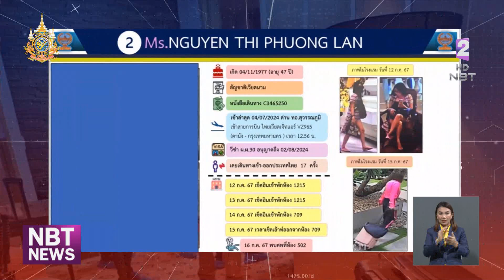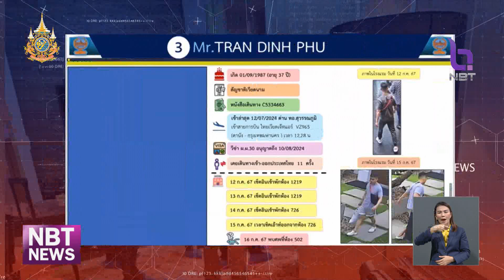ตำรวจแถลงคลี่ปมเวียดนาม 6 ศพ พบ "ไซยาไนด์" ในถ้วยชา ข่าวค่ำ วันที่ 17 กรกฎาคม 2567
ความคืบหน้าในการคลี่คลายคดีการเสียชีวิตของชาวเวียดนาม ที่พบเป็นศพ 6 ศพ อยู่ภายในห้องพักโรงแรมดังย่านราชประสงค์ ซึ่งมีหลายประเด็นให้สงสัย โดยเฉพาะจำนวนคนเข้าพักที่ไม่ตรงกับแจ้งบุุ๊กกิ้งไว้ 7 คน
ส่วนในที่เกิดเหตุก็ไม่พบร่องรอยการต่อสู้ มีเพียงอาหารที่ยังไม่ได้ทาน แต่จากร่องรอยการดื่มชา และสภาพศพ ทำให้สันนิษฐานว่า อาจเป็นฆาตรกรรมด้วยการ"วางยาพิษ" ซึ่งผลพิสูจน์หลักฐานเบื้องต้น ก็ปรากฎว่า เป็นยาพิษจริง ๆ

โดย พบ"ไซยาไนด์" ในถ้วยชา และ 1 ใน 6 เป็นผู้ก่อเหตุ